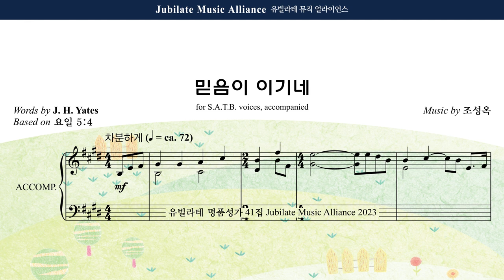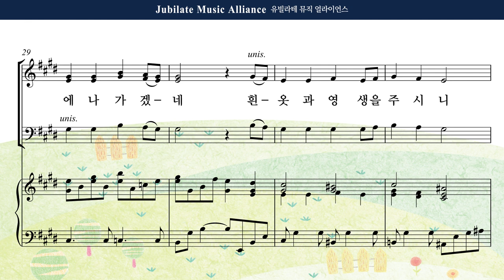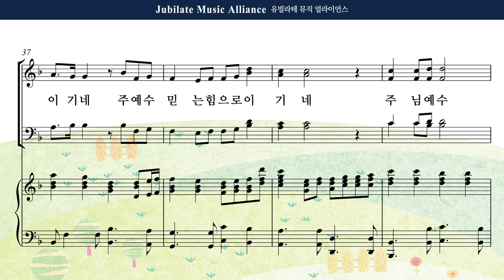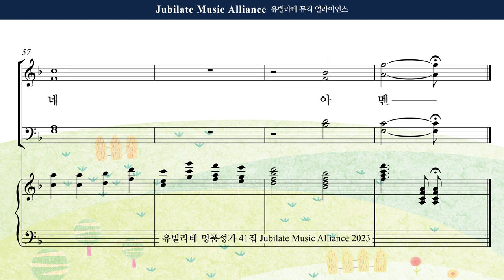[유빌라테 41집] 03. 조성옥 - 믿음이 이기네 Soprano MIDI ver.